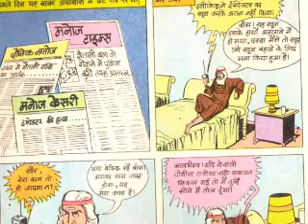Murde Ka Hungama( manoj comic)/Audio Video Comic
शहर में घूम रहा हजारो साल पहले मरी ममी ,किस ने उसे जिंदा किया ?क्यू , क्यू माररहा वो बच्चो को ,केसे हुवा एक पिता की घिनोनई साजिस का पर्दा फाश ?

i have used Audio & Images in this video is available free on google. यह कॉमिक्स लवर्स के लिए पूर्ण और संपूर्ण कॉमिक्स कलाकृति थी। कुछ समय बाद, कुछ कारणों से यह कंपनी पूरी तरह से बंद हो गई। महाबली शेरा बहुत प्रसिद्ध थे। मनोज कॉमिक्स राज कॉमिक्स और डायमंड कॉमिक्स जैसे अपने प्रतियोगियों के साथ भारत में अग्रणी कॉमिक बुक हाउस में से एक था । नियमित पात्रों के अलावा, मनोज कॉमिक्स की प्रमुख ताकत किंग्स-क्वींस, प्रिंस-राजकुमारी, दानव, ड्रेगन, भूत और नैतिक मूल्यों पर आधारित कहानियां थीं। लगभग मनोज कॉमिक्स प्रकाशित कॉमिक्स इन श्रेणियों में आते हैं। उन्होंने कुछ विश्व-प्रसिद्ध कहानियों जैसे गुलिवर्स ट्रेवल्स के लिए चित्र भी प्रकाशित किए , हालांकि ये इन दिनों बहुत कम पाए जाते हैं।

बदलते स्वाद के कारण मनोज कॉमिक्स को आखिरकार बंद कर दिया गया। मनोज कॉमिक्स अंतिम प्रमुख भारतीय कॉमिक बुक कंपनी थी जो भारतीय कॉमिक उद्योग के अंधेरे युग के अंत से ठीक पहले बंद हो गई।